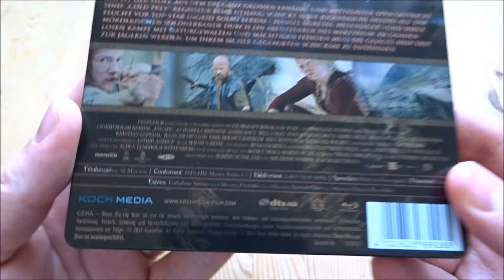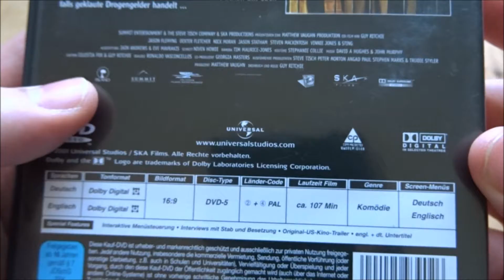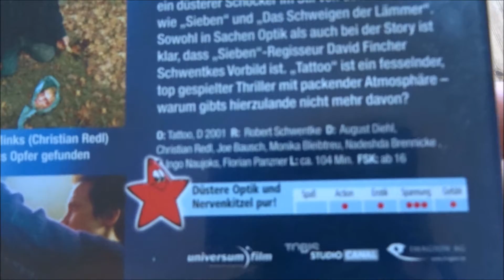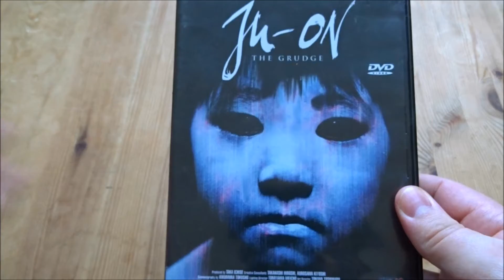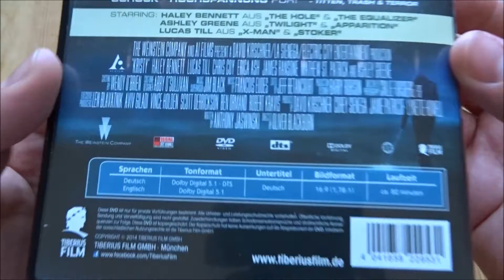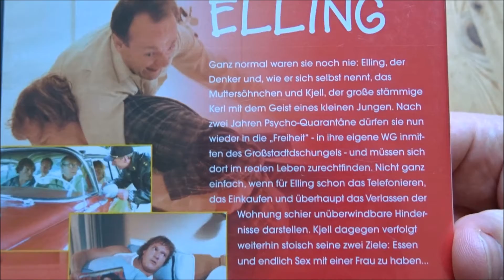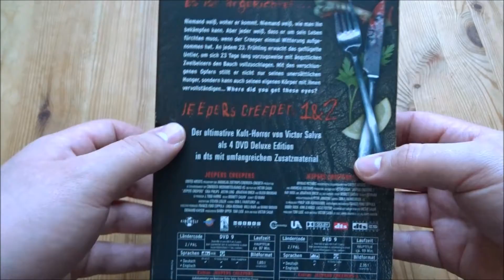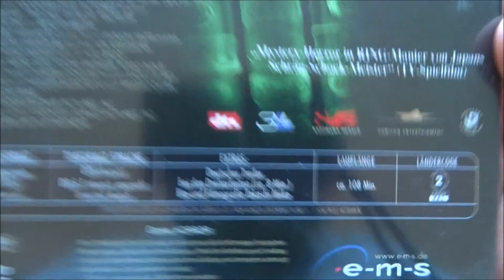#7 Blu-Ray & DVD Film Update 2018 [Deutsch]